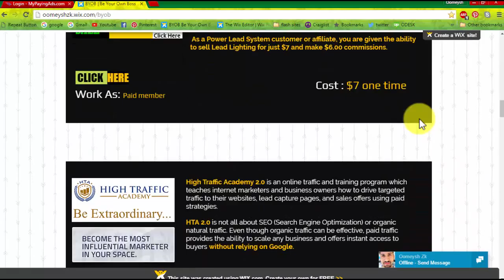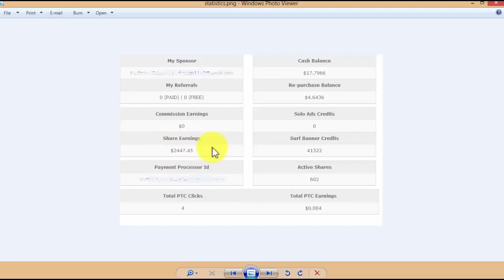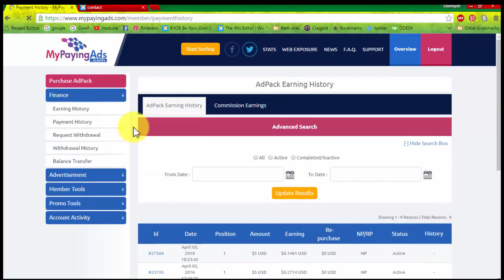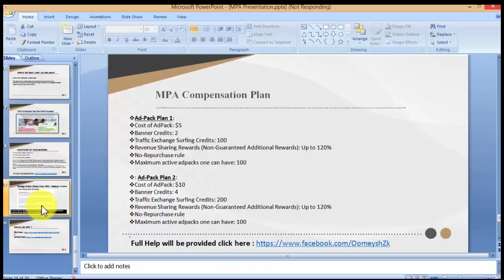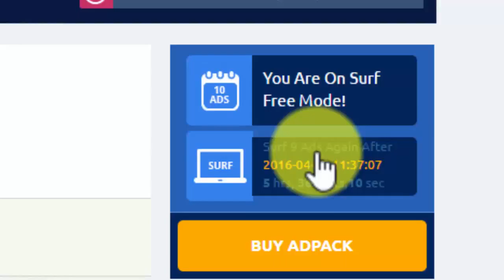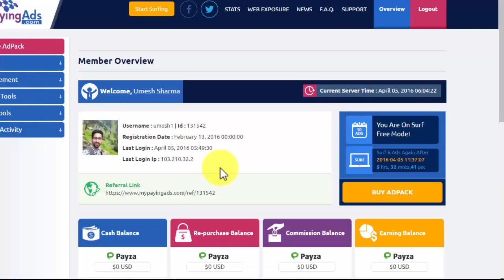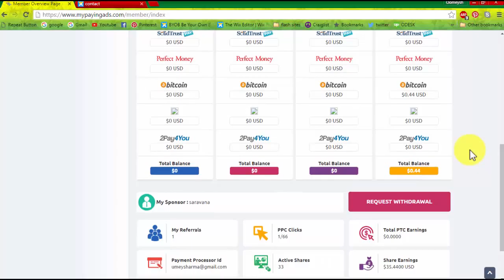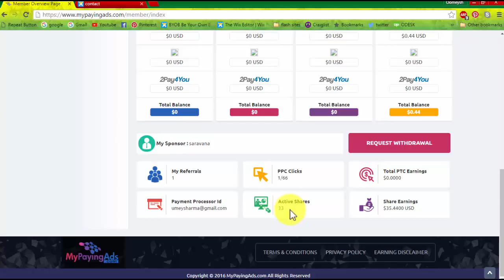MPA- My paying Ads Work/Strategy to Earn $50 to $100 per day.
Must check the sponser name as umesh1 while

Advertise and Get Paid- Cruising smoothly since March 2015.

My Paying Ads is a viral advertising site which delivers very high quality Pro traffic within short span of your advertisement placed. Are you an online entrepreneur looking for leads and/or sales for your programs or products?

Look no further, My Paying Ads is the solution! It also offers revenue sharing on ad pack purchases which brings two-fold benefit to you. The ad pack plans are prepared so thoughtfully in view of long term stability to the site with continuous and progressive earnings to its members. They are sure to bring success. Do not miss the high quality traffic and residual earnings that this site can offer. Sign up and start using its services..

My paying ads mpa,
Free traffic,
Earn $50 to 100 a day,
Mypaying ads 2.0